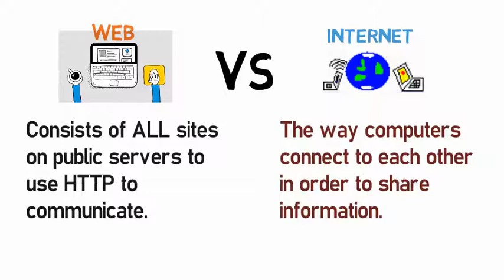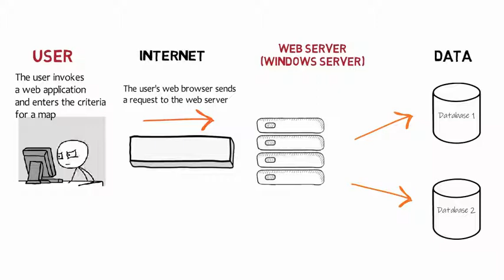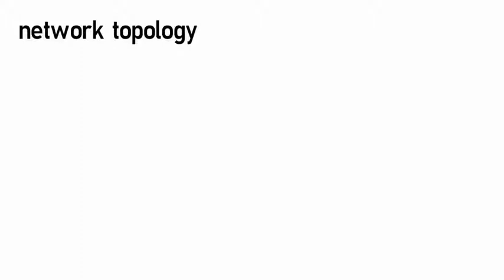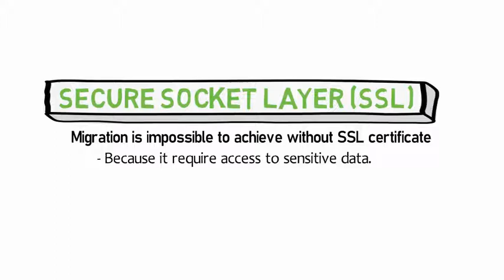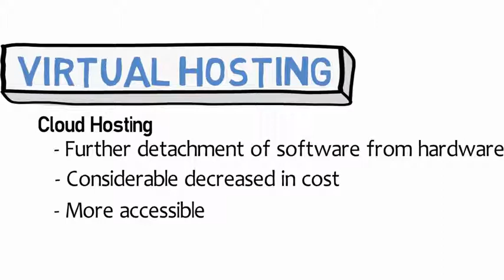G11 - Web, SSL, Virtual Hosting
One of the services done in a Group Project of Bengkel 2, FTMK UTeM.